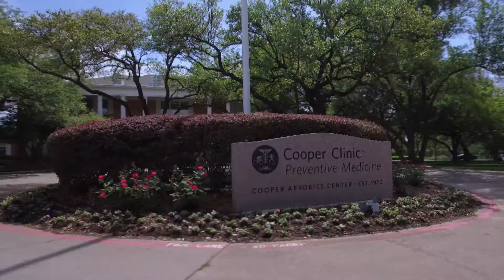CEO Preview: Dr. Tyler Cooper, Cooper Aerobics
Dr. Tyler Cooper is continuing a family legacy of providing preventive care. His father, Dr. Kenneth Cooper, a pioneer in linking physical fitness to health, founded the Cooper Aerobics Center in 1970. Cooper shares their 8-step program designed to increase a patient’s quality and quantity of life. Through a licensing agreement, the organization has expanded into China with the opening of a facility in Nanjing in 2017.